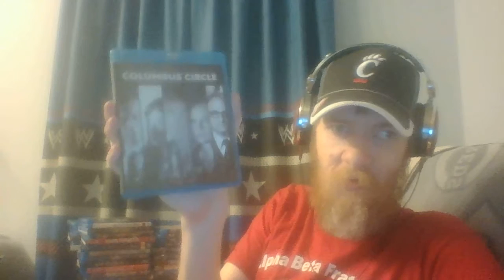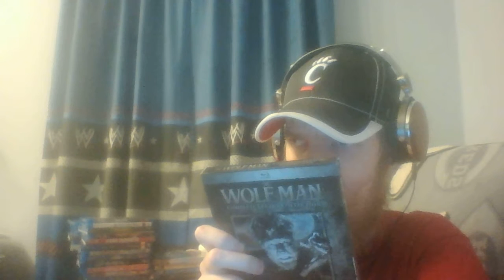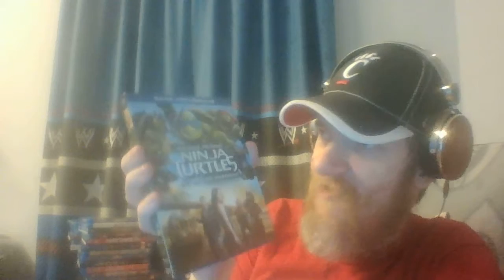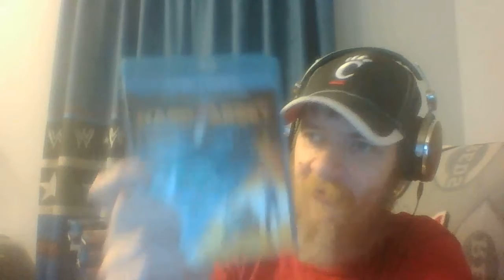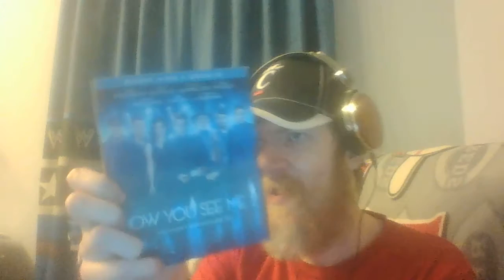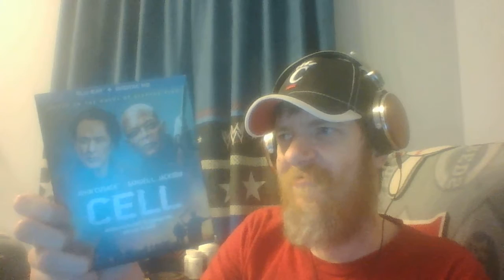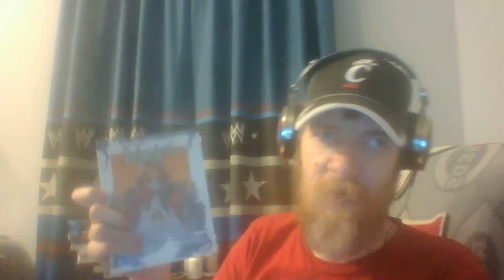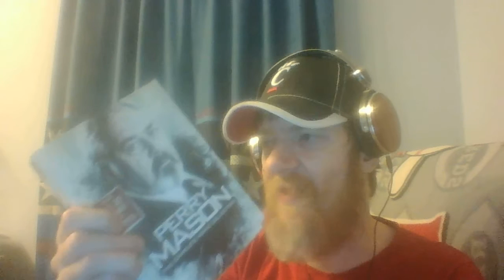Blu Ray Blowout Sepember October